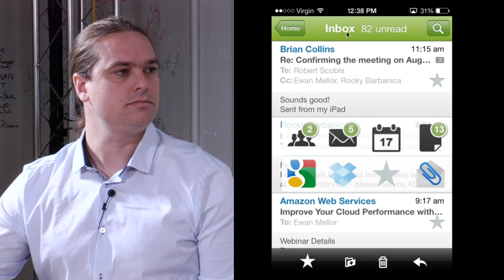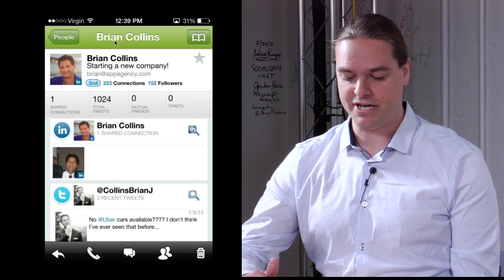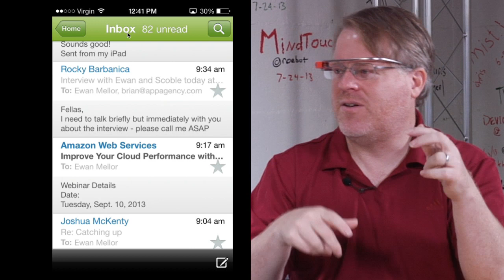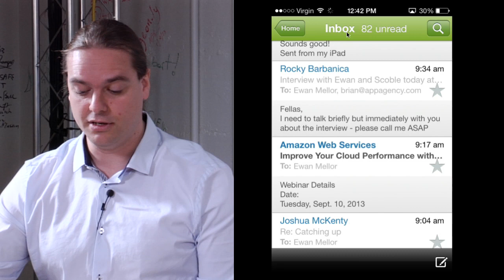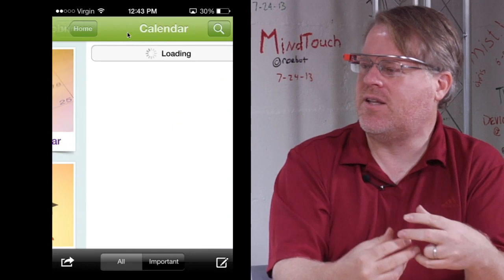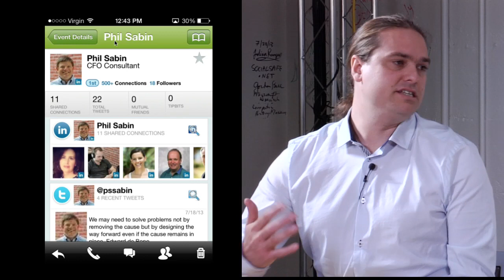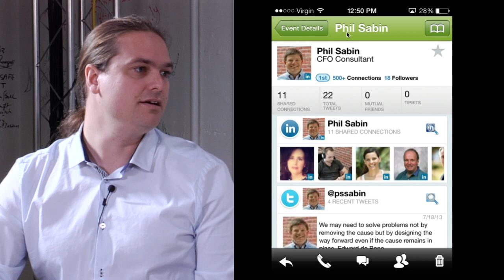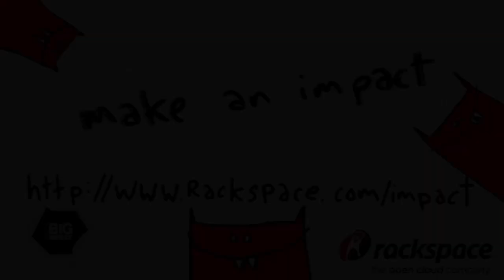Scoble Learns Why Tipbit is the World's First Smart Inbox for People on the Go.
Tipbit is your personal business intelligence tool. It boosts your productivity, instantly showing you the information most relevant to whatever task or decision is at hand. Tipbit spares all the toggling, searching, and wondering that slows you down by bringing you the files, emails, and people connected to what you're doing right now. With Tipbit you know what matters.